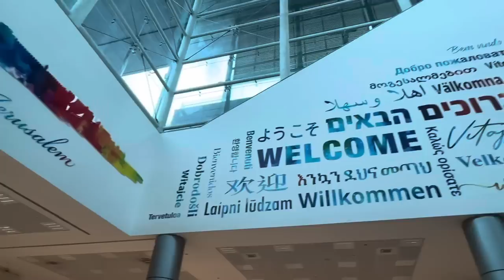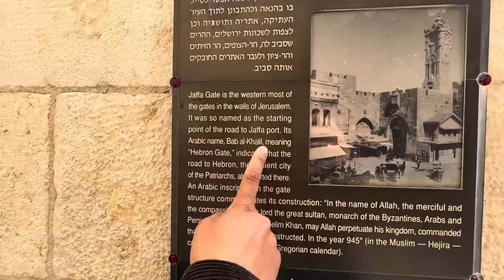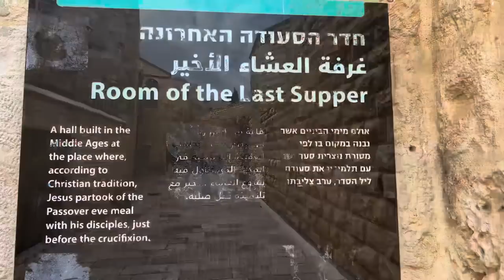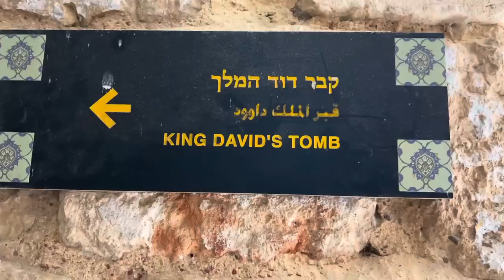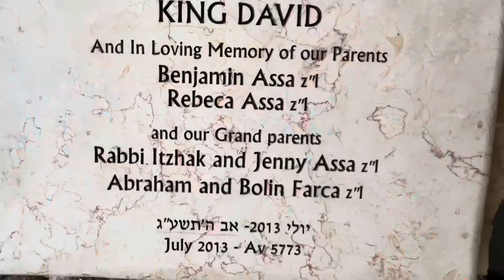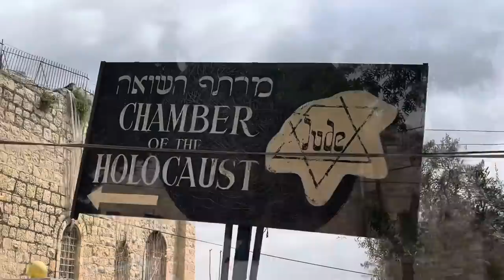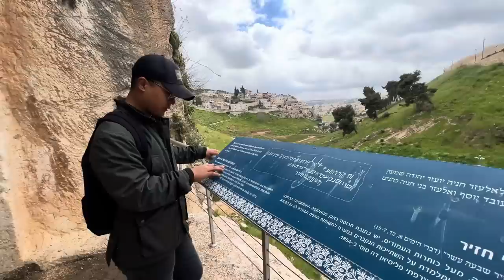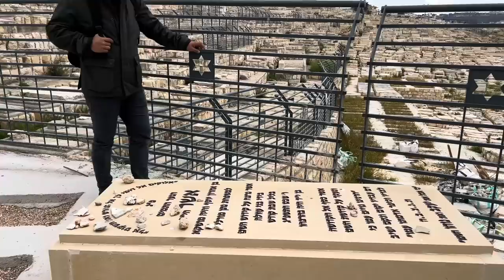JERUSALEM Zion tlang atangin .Zanriah hnuhnung an kilna etc..